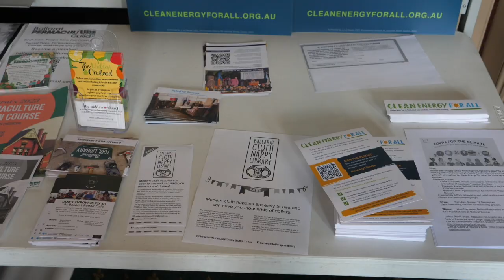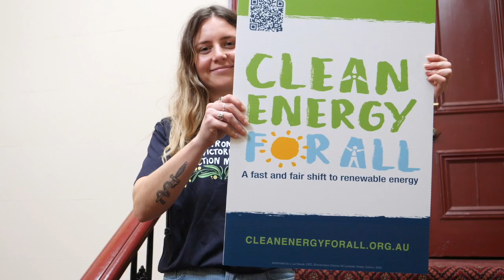Cuppa for climate - Ballarat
The Ballarat community was invited to participate in a conversation about climate change at the Ballaarat Mechanics Institute recently. Speakers included Claire O’Rourke, who launched her new book Together We Can; Elizabeth Wade Ballarat local climate campaigner; Jono La Nauze, CEO of Environment Victoria and others from Ballarat groups incl XR Ballarat, BREAZE, Ballarat Permaculture Guild, Ballarat Transport Users Association, Ballarat Tool Library Hidden Orchard, Repair Cafe, Ballarat Community Alliance and more. Here’s a clip of the day.